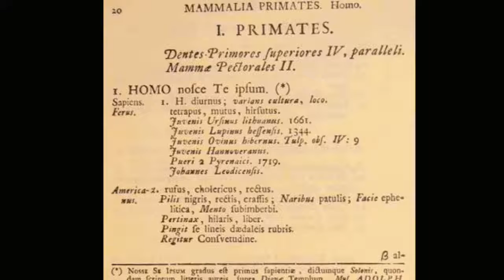A Craftsman's Philosophy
The first of a series of essays attempting to better reconcile the intellectual life with visceral lived experience.